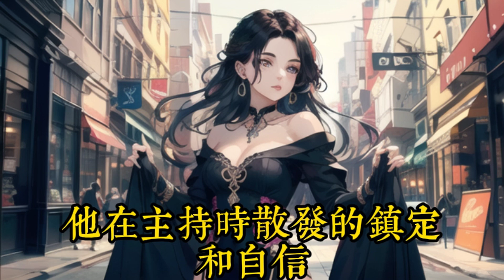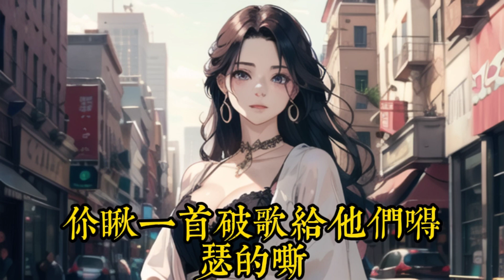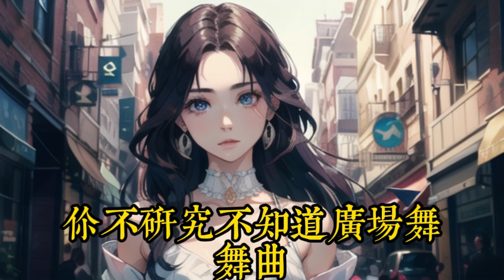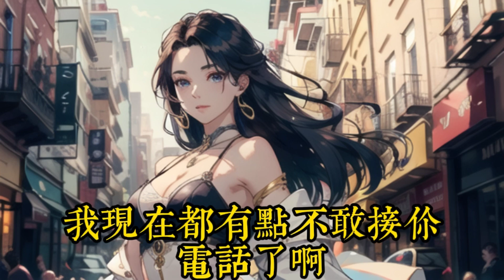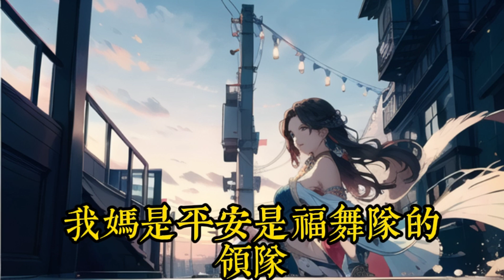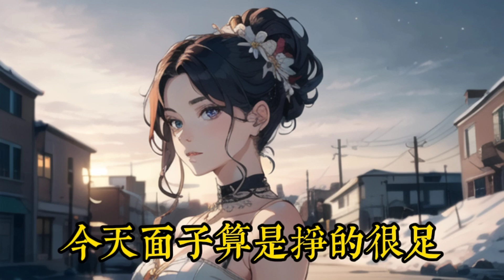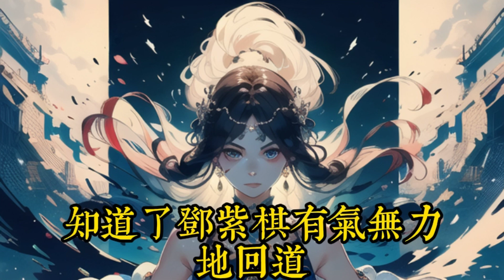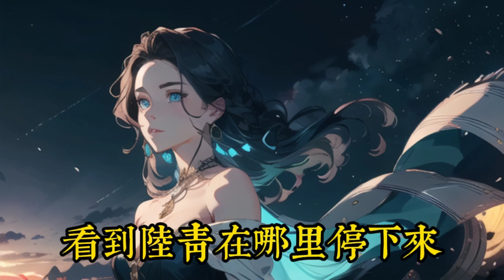《讓你樂評明星，沒讓你吊打》69-85 陆清穿越平行世界，成为了一档音乐综艺的乐评人。一个流量明星唱了一首《大圣》，简直依托答辩。